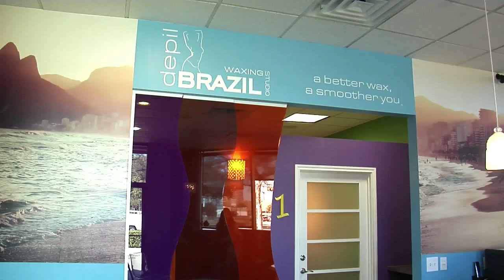Depil Brazil Waxing Studio Feature on ABC WFAA-8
Linda Cooper, host of Shopping is My Cardio on WFAA-8, featured Depil Brazil Waxing Studio on a special Spring Break segment on Sunday, March 8th at 11 a.m.

Watch to find out how you can get your skin and bikini line Spring weather-ready!